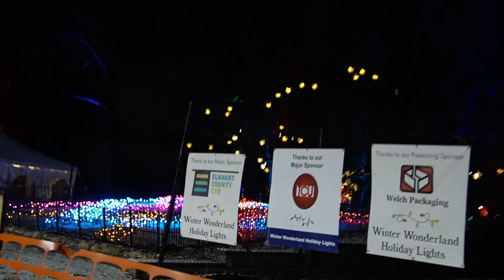The Great Tree Hunt of 2022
Fun and Adventure